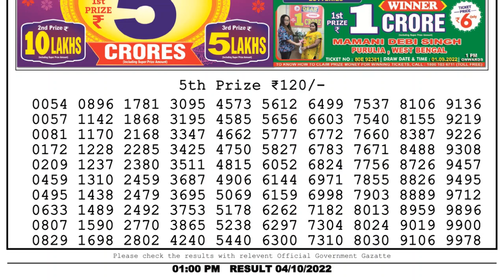Dear Lottery Sambad 1pm today 04.10.22 Nagaland State Lottery Result